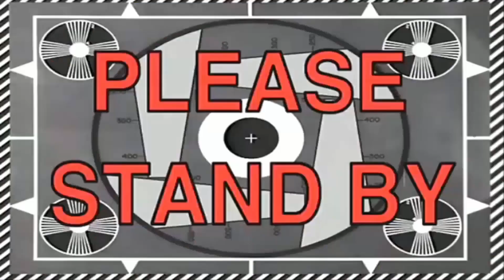FIFA 16 - DRAFT WIDZA CHALLENGE! (#30)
Kochani zostawcie 60 łapek w górę i robimy Snapchat draft!!!
Dodawajcie mnie do znajomych na Snapie i wysyłajcie snapy mój nick to kacpertv.
Pozdrawiam